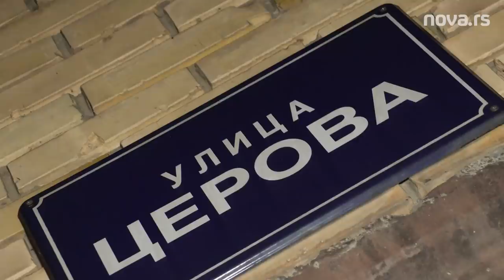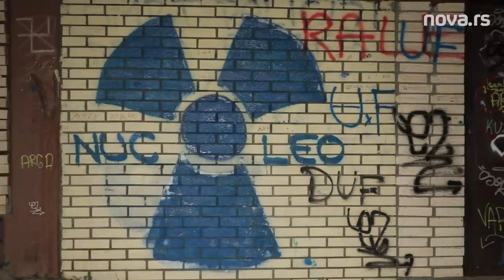Crni Cerak za Novu: Cobi je "kriv" za našu popularnost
Momci pod pseudonimom "Crni Cerak", lokalna trep ekipa, čiji su bitovi i rime počeli da se slušaju preko telefona po gradskim ćoškovima, a sada širom najpopularnijih klubova u Srbiji i dijaspori, nedavno su objavili pesmu "CC#2" za hit projekat "Južni vetar", čiji je osnivač i reditelj Miloš Avramović.